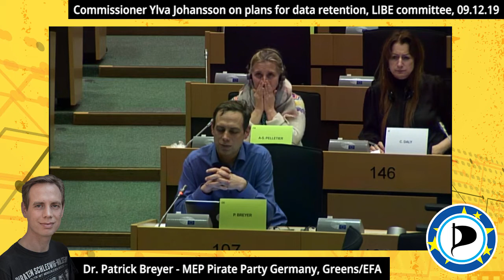Reintroduction of the data retention? | Patrick Breyer asks new commissioner of home affairs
Patrick Breyer, MEP of the german Pirate Party, aks Commissioner Ylva Johansson about her plans for a reintroduction of the data retention.